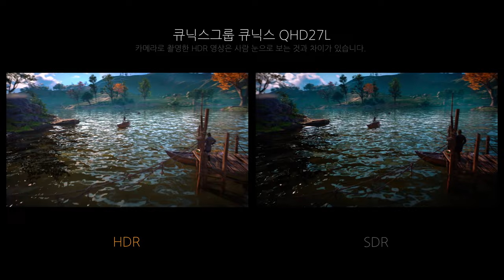Game HDR - 큐닉스그룹 큐닉스 QHD27L